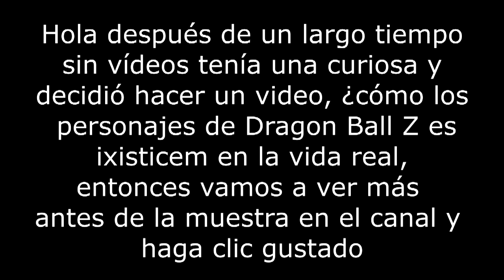Como Sería Dragonball Z En Vida Real Personajes 2016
Em outras linguas

 Afrikaans: Soos Z karakters in die werklike lewe 2016 sou Dragon
Arabic: كما أن دراغون بول Z أحرف في الحياة الحقيقية 2016
Azerbaijani: Real Life 2016-ci ildə Z uchun Dragonball olardı
Belarusian: Як бы Dragonball Z сімвалаў ў рэальным жыцці 2016 года
Bulgarian: Както би Dragonball Z герои в реалния живот 2016
Bengali: জেড অক্ষর রিয়াল লাইফ 2016 সালে Dragonball হবে
Bosnian: Kao što bi Dragonball Z znakova u Real Life 2016
Catalan: Com Seria Dragonball Z En vida real Personatges 2016,
Cebuano: Ingon sa Dragonball Z Karakter Sa Tinuod nga Kinabuhi 2016
Czech: Jako by Dragonball Z postav v reálném životě 2016
Welsh: Fel y byddid Dragonball Z Cymeriadau Yn Bywyd Go Iawn 2016
Danish: Som ville Dragonball Z tegn i det virkelige liv 2016
German: Wie würde Dragon Ball In Real Life 2016 Z Charaktere
Greek: Όπως θα Dragonball Z Χαρακτήρες Στην πραγματική ζωή το 2016
English: As would Dragonball Z Characters In Real Life 2016
Esperanto: As would Dragonball Z Characters In Real Life 2016
Spanish: Como Sería Dragonball Z En Vida Real Personajes 2016,
Estonian: Nagu oleks Dragonball Z tähemärki Real Life 2016
Basque: Pertsonaiak Z Real Life 2016an Dragonball lukeen bezala
Persian: به عنوان شخصیت های Z در زندگی واقعی 2016 اژدها
Finnish: Kuten olisi Dragonball Z merkkejä Real Life 2016
French: Comme on Dragonball Z Caractères In Real Life 2016
Irish: Mar a bheadh ​​Dragonball Carachtair Z I Real Life 2016
Galician: Como sería de Dragonball Z caracteres na vida real 2016
Gujarati: ઝેડ અક્ષરો વાસ્તવિક જીવન 2016 માં Dragonball હશે
Hausa: Kamar yadda zai Dragon Z Characters A Real Life 2016
Hindi: जेड वर्ण वास्तविक जीवन 2016 में Dragonball होगा के रूप में
Hmong: As would Dragonball Z Characters In Real Life 2016
Croatian: Kako bi Dragonball Z znakova u stvarnom životu 2016
Haitian Creole: Kòm ta Dragonn Karaktè Z nan lavi reyèl 2016
Hungarian: Ahogy azt Dragonball Z karakterek Real Life 2016
Armenian: Քանի որ չէր Dragonball Z Անձնավորություններ իրական կյանքում 2016-
Indonesian: Seperti yang Dragonball Karakter Z Di Real Life 2016
Igbo: Dị ka a ga Dragonball Z Characters Na Real Life 2016
Icelandic: Eins væri Dragonball Z Stafir í raunveruleikanum 2016
Italian: Come sarebbe Dragonball Z caratteri In Real Life 2016
Hebrew: כפי שניתן היה Dragonball Z תווים בחיים האמיתיים 2016
Japanese: 実生活2016でドラゴンボールZの文字と同じように、
Javanese: Minangka bakal dragon Characters Z Ing Real Life 2016
Georgian: როგორც იქნებოდა Dragonball Z პერსონაჯები In Real Life 2016
Kazakh: Нақты өмірде 2016 жылы Айдаһар Z таңбалар еді
Khmer: ដូចដែលនឹង Dragonball តួអក្សរ Z បាននៅក្នុងជីវិតពិតឆ្នាំ 201​​6
Kannada: ರಿಯಲ್ ಲೈಫ್ 2016 ರಲ್ಲಿ ಝಡ್ ಪಾತ್ರಗಳು ಡ್ರ್ಯಾಗನ್ ಎಂದು
Korean: 리얼 라이프 2016에서 Z 문자 드래곤 볼 것 같이
Latin: As would Dragonball Z Characters In Real Life 2016
Lao: ໃນຖານະເປັນກ້ອນລັກສະນະ Z ໃນຊີວິດຈິງ 2016
Lithuanian: Kaip būtų Dragon Ball Z Veikėjai realiame gyvenime 2016
Latvian: Kā būtu Dragon Ball Z rakstzīmes reālajā dzīvē 2016. gada
Malagasy: Araka ny mety Dragonball Z Characters Life In Real 2016
Maori: Rite e Dragonball Pūāhua Z I roto i te Life Real 2016
Macedonian: Како што би Dragonball Z ликови во реалниот живот 2016
Malayalam: Dragonball ഇസഡ് അക്ഷരങ്ങൾ റിയൽ ലൈഫ് 2016 ൽ ഇച്ഛിക്കാത്ത
Mongolian: Z, гол дүрүүд нь бодит амьдрал дээр 2016 онд Dragonball юм шиг
Marathi: रिअल लाइफ 2016 मध्ये झहीर वर्ण Dragonball होईल म्हणून
Malay: Seperti yang akan Dragonball Z Watak Dalam Sebenar 2016
Maltese: Kif se Dragonball Karattri Z fil-ħajja reali 2016
Myanmar (Burmese): ရီးရဲလ်ဘဝက 2016 ခုနှစ်တွင် Dragonball Z ကိုဇာတ်ကောင်အလိုတခုတည်းအဖြစ်
Nepali: Z वर्ण रियल लाइफ 2016 मा Dragonball थियो रूपमा
Dutch: Als Z Characters In Real Life 2016 zou DragonBall
Norwegian: Som ville Dragonball Z tegn i Real Life 2016
Chichewa: Angati Dragonball Z anthu a Real Life 2016
Punjabi: Z ਅੱਖਰ ਰੀਅਲ ਲਾਈਫ 2016 ਵਿਚ Dragonball ਜਾਵੇਗਾ ਨਾਤੇ
Polish: Jak można Dragonball Z znaków w Real Life 2016
Portuguese: Como seria de Dragonball Z caracteres na vida real 2016
Romanian: Așa cum s-ar Dragonball Z caractere în viața reală 2016
Russian: Как бы Dragonball Z символов в реальной жизни 2016 года
Sinhala: Dragonball ඉසෙඩ් අකුරු රියල් ලයිෆ් 2016 දී මෙන්
Slovak: Ako by Dragonball Z postáv v reálnom živote 2016
Slovenian: Kot bi Dragonball Z znaki v resničnem življenju 2016
Somali: Sida Dragonball lahaa Characters Z In Life Real 2016
Albanian: Si do Dragonball Z figurë në jetën reale 2016
Serbian: Као што би Драгонбалл З Ликови у стварном животу 2016
Sesotho: Joalokaha e ne e tla game dragon ball z Z litlhaku Ka Sebele Bophelong 2016
Sundanese: Salaku bakal Dragonball Karakter Z Dina Real